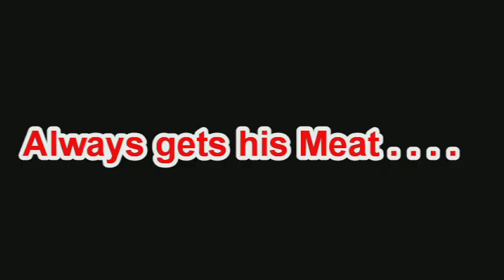The Pool Guy Song: "Farewell, Harold!"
I'm releasing them out of order but who cares? lol I decided to release, "Farewell, Harold!" First!!

(Cover versions are welcome, yes)

Harold is the name that I personally gave to the Pool Guy in Zombies Ate My Neighbors and decided to make a fun song for him.

Lyrics, music and vocals are all by me.

Full "ZAMN 2020" F. Original Soundtrack tracklist below:

1. Zeke's Song: "3D Freak" - *Featuring Zombie101

2. Julie's Song: "Apocalyptic Babe"

3. The Pool Guy's Song: "Farewell, Harold!"

4. The Soldier's Song: "Sgt. Malloy - Armageddon Deployed"

5. The Tourist Couple Song: "Bob and Cindy"

6. The Grill Guy Song: "Jeff the Wannabe Chef"

7. The Trampoline Girl Song: "Oblivious Jane"

8. The Baby Song: "Terrible Titanic  Twos"

9. The Teacher Song: "You gotta F!"

10. The Detective Song: "Snoops Discovers"

11. The Cheerleader Song: "Pom Pom"

12. Doctor Bug's Song: "Don't Squish Me!"

13. Doctor Tongue's Song: "Oh, the Humanity!"

14 . Zombies Ate My Neighbors Song: "Awww, ZAMN!"